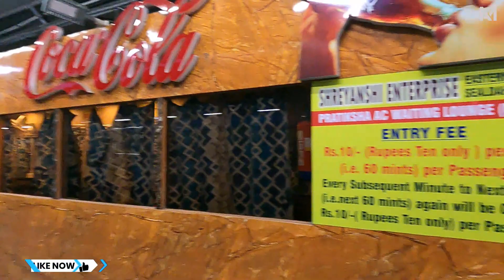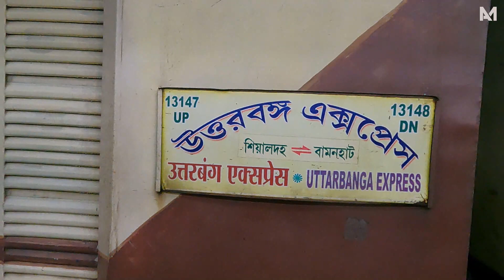পুজোর ছুটিতে নতুনের সন্ধানে | Kolkata to Pelling | Uttar Banga Express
👉 সিকিমএর , বিশ্বস্ত টুর এজেন্ট এর নাম ও নম্বর - ☎️ 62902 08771

ধন্যবাদ | 🙏